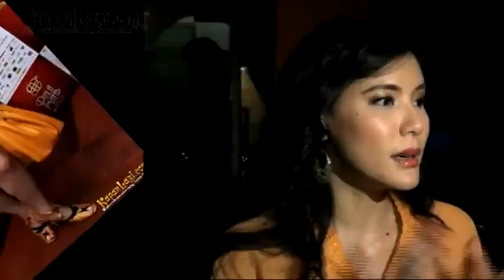Pembajakan Kian Subur, Olga Lydia Prihatin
Pembajakan karya seni di Indonesia masih merajalela dengan bebas dimana-mana. Hal ini membuat aktris Olga Lydia prihatin dengan keadaan yang ada dan mengungkapkan harapannya terhadap pemerintah. Simak selengkapnya dalam tayangan berikut ini!